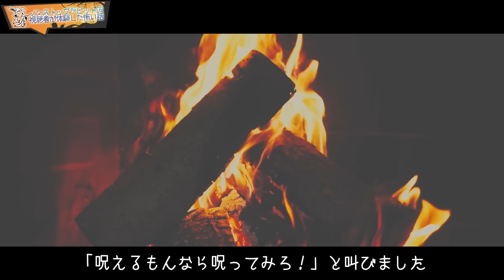ありえない。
約2年ぶりとなる東名阪ツアーが開催決定！！

OPテーマにノンラビが決定！！！！

2022年7月より放送開始です！

OPテーマは書き下ろしです！

12月22日メジャー2ndアルバム「TRINITY」リリース！

投稿スケジュール▶ 　毎日投稿中!! 20:50

編集：矢野

© 進行諸島・SBクリエイティブ／転生賢者の製作委員会